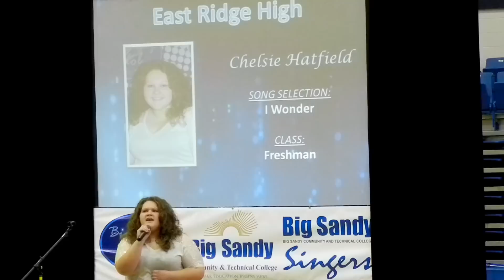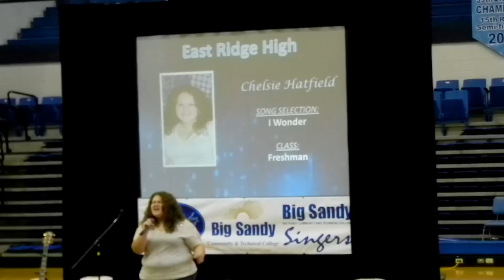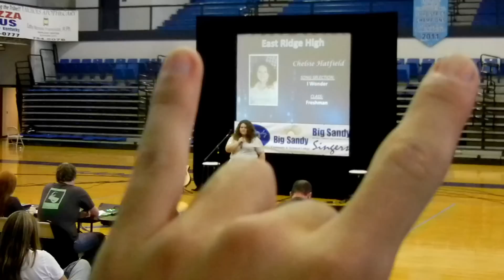★☆Chelsie Hatfield☆★ Singing Big Sandy Idol @ East Ridge 2012